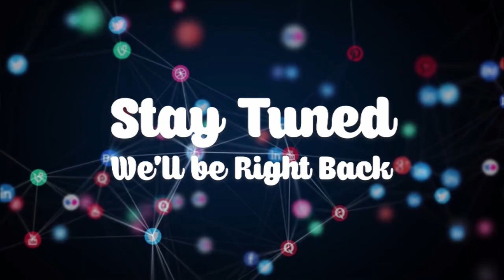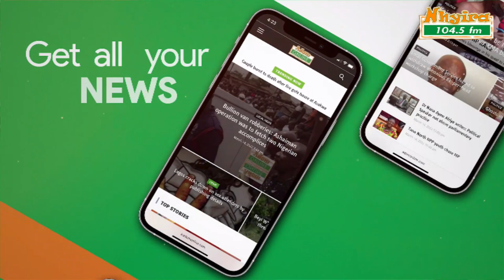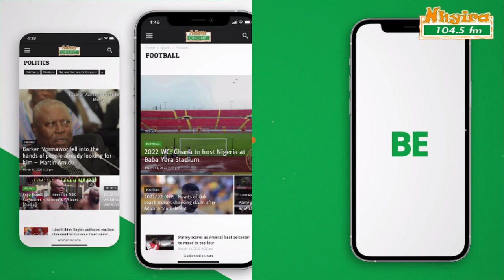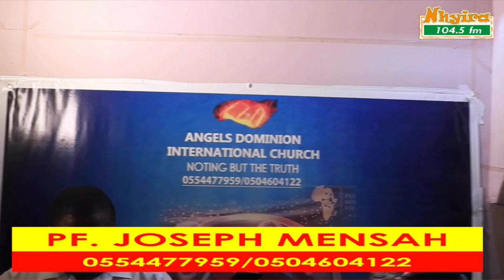He has broken my hand into pieces - woman wails.